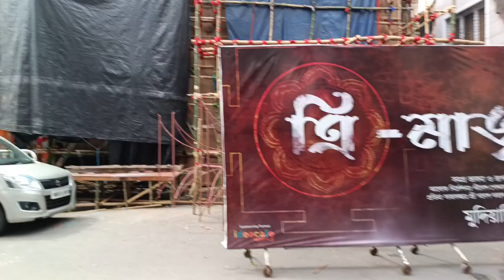দক্ষিণ কলকাতার অন্যতম সেরা থিম😍mudiali club durga puja 2024😍mudiali club😍